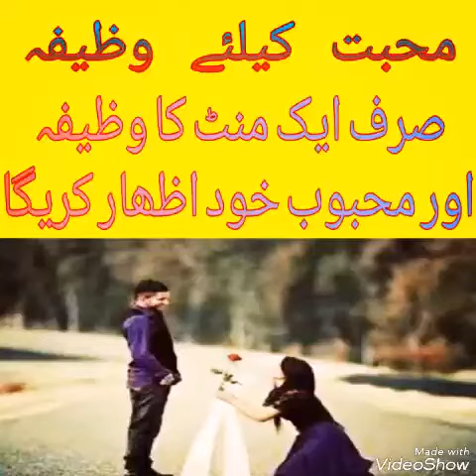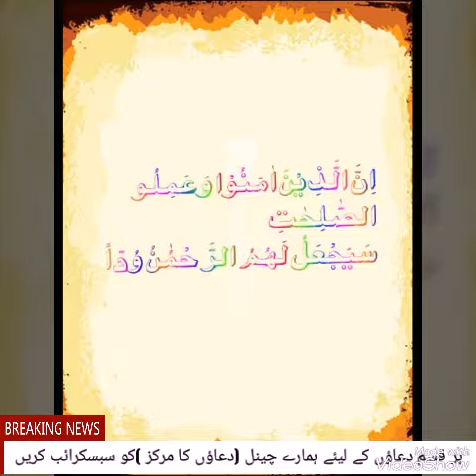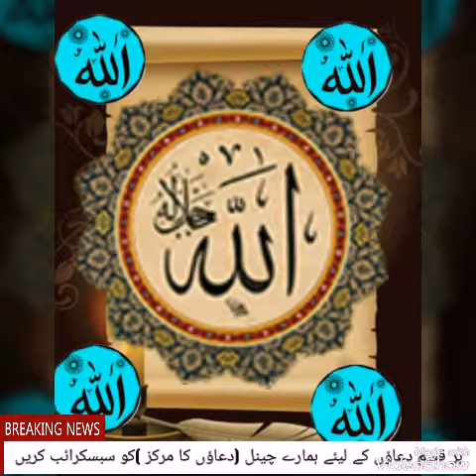کسی کے دل میں محبت پیدا کرنے کا وظیفہ Muhabnat kay Liye Dua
ہر قسم دعاؤں کے لئے ہمارے کو سبسکرائب کریں